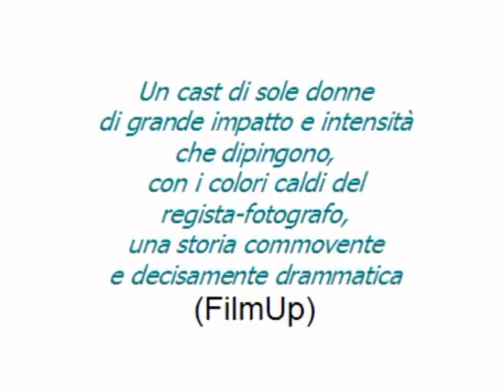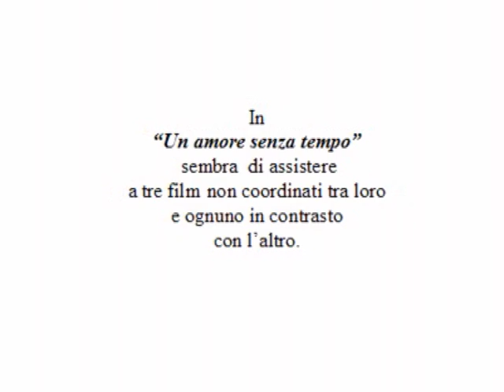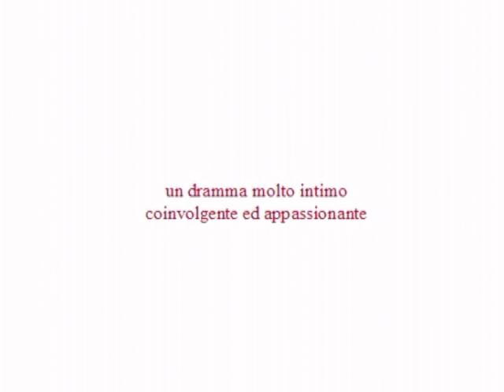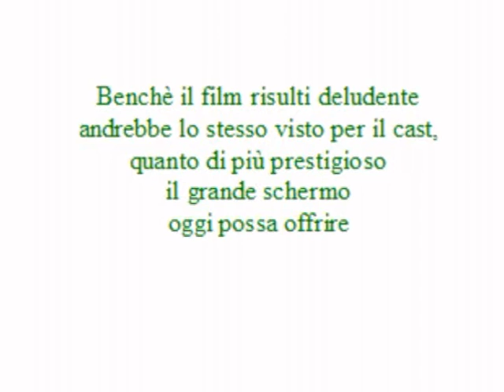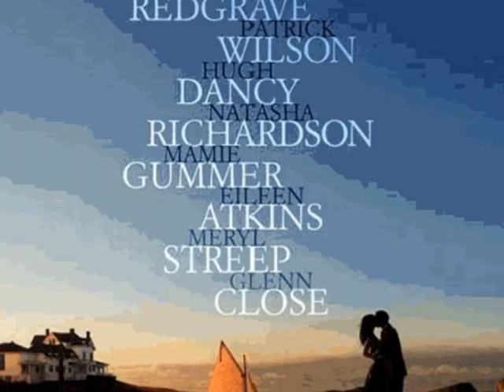"Un amore senza tempo" di Lajos Koltai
Uno splendido cast per un film non riuscito...